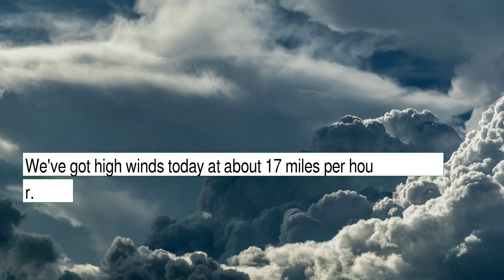Weather Forecast for Monday December 06, 2021 in Washington, DC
The weather report for Washington, DC.  This content contains information from OpenWeather, which is made available here under the Open Database License (ODbL).